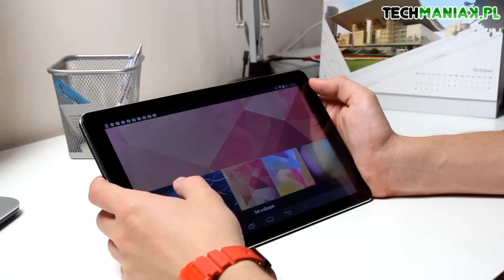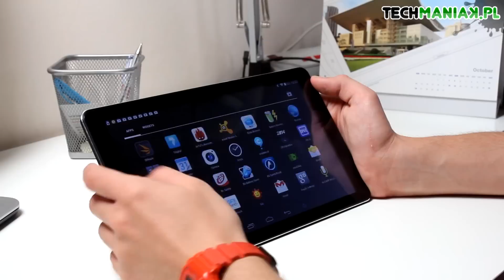Overmax Qualcore 1010 - wideo test i recenzja | techManiaK.pl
Overmax Qualcore 1010 jest tabletem, który może zainteresować maniaKów szukających alternatywy dla nieistniejących już na rynku mobilnym netbooków, ponieważ w standardowym wyposażeniu modelu znajdziemy pełnowymiarową klawiaturę. Czy Qualcore 1010 posiada coś jeszcze, co powinno skłonić nas do jego zakupu?

- czyta nas ponad 1 milion czytelników miesięcznie